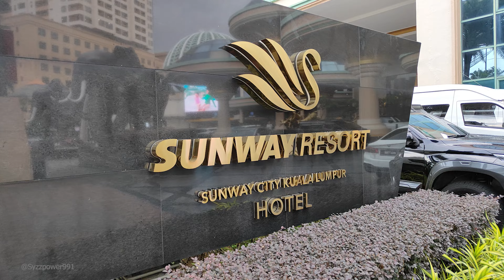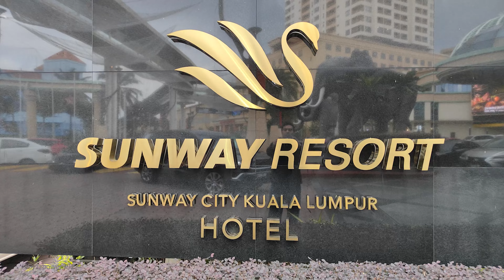Sunway Pyramid Hotel and Mall - Kuala Lumpur Malaysia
Sunway Pyramid Hotel, Mall and Theme Park - Kuala Lumpur Malaysia.

4-star Hotel in Sunway City, Kuala Lumpur
Sunway Pyramid Hotel makes up one of the trifecta of hotels within Sunway City, offering 4-star accommodations in Kuala Lumpur alongside choice destinations all seamlessly connected to the hotel. These include the Sunway Pyramid shopping mall and Sunway Lagoon theme park.